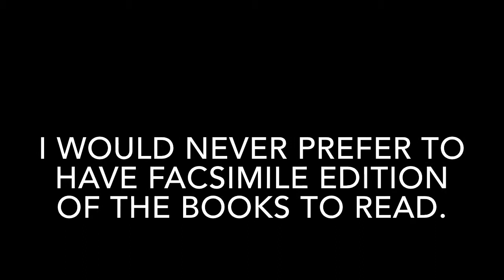FACSIMILE MEANING IN ENGLISH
This video lists out meaning of difficult English word FACSIMILE with sentence.